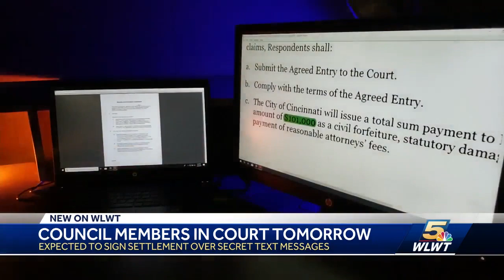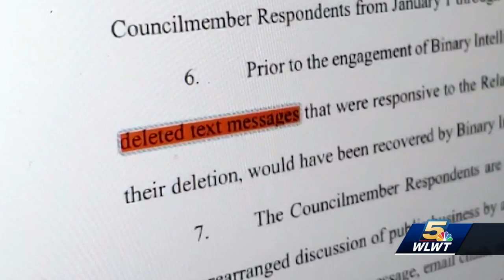Council members go to court Thursday for text message scandal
Five Cincinnati City Council members are set to be in court Thursday, expected to sign a more than $100,000 settlement agreement.